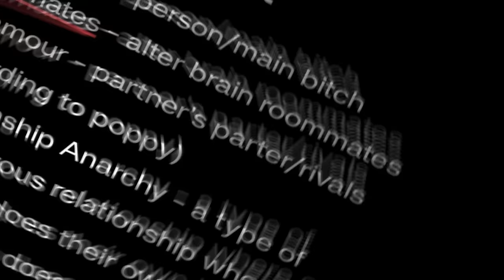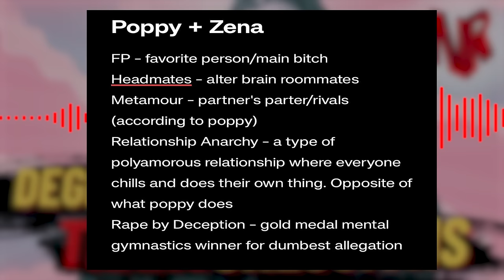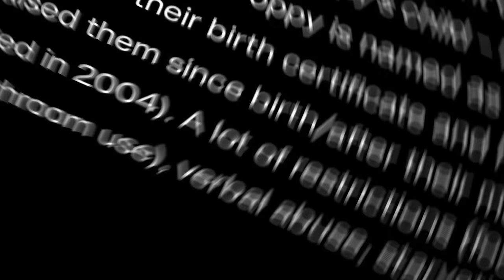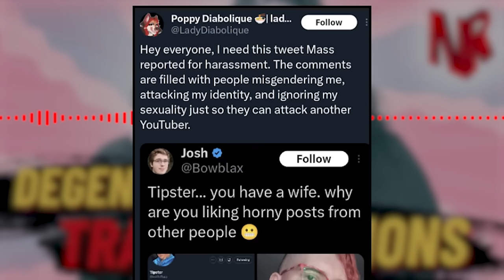The Bane of the Trans Community w/@StardustStreams | NR Ep 124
The opinions, beliefs, and statements expressed by our hosts and guests are purely satirical and should not be taken seriously. We strive to create a humorous and lighthearted atmosphere, and any resemblance to real opinions or beliefs is purely coincidental.

Listeners and viewers are encouraged to exercise critical thinking and not interpret the content as factual or representative of anyone's actual views. Our goal is to entertain and provoke thought through humor and satire.

The Now Recording Podcast does not endorse, promote, or condone any particular beliefs or opinions presented on the show. We urge our audience to form their own informed opinions and seek reliable sources for accurate information.

By watching or listening to our podcast, you acknowledge and agree to the satirical nature of the content.

Home of the NOW RECORDING PODCAST w Matt Pitt, Toxic Piplup, Beavers, Core & Mitch

Craig Beckett… oh, nevermind

Don't forget to check us out on Kick and Rumble too!